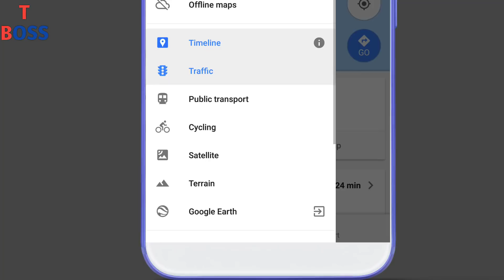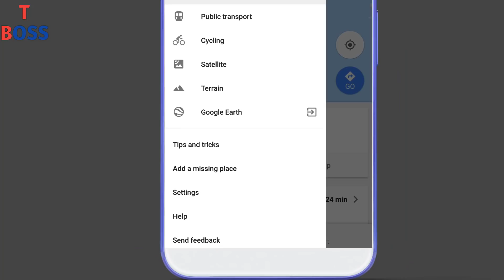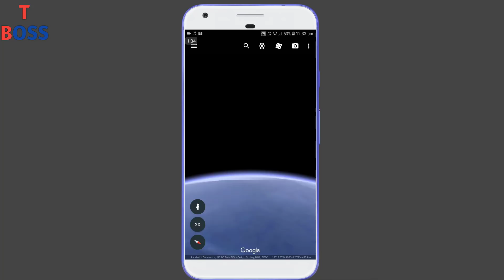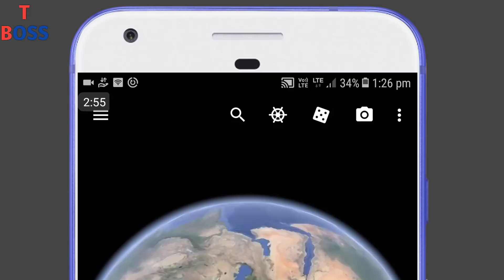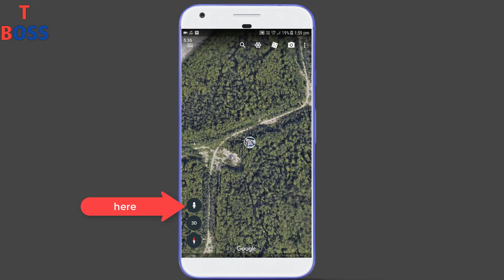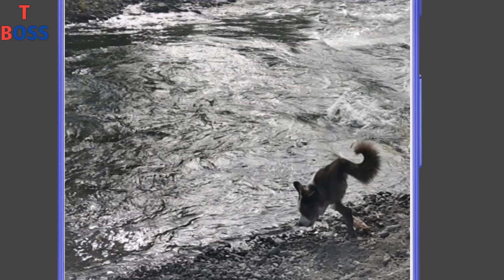Amazing Android google Earth Easter Egg, No Anyone Telling You About This || by technical boss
Dosto Es Video Me Maine aapko Google Earth Ke kuch secret Btaye hai Jinko Aap Apne Android mobile me hi dekh sakte ho

Coordinates--
1st-19°56'56.96"s69°38'1.83"w
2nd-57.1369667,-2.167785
3rd-34°33'10.19"N86°59'38.23"W
4rh-61°09'32.6"N149"46'21.5"W

Thanks